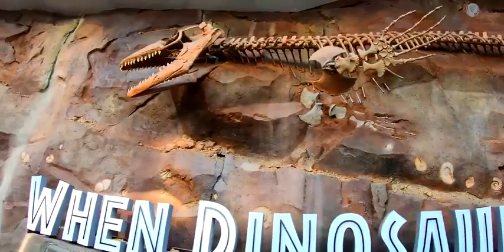Jurassic World 😊at❤️ Universal Studios Hollywood in Universal City, California😊❤️Please Subscribe